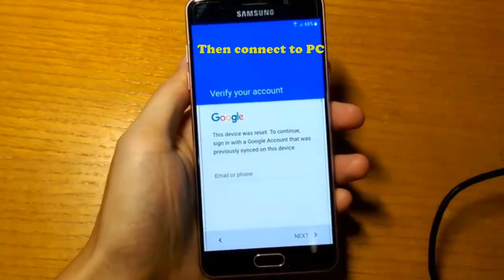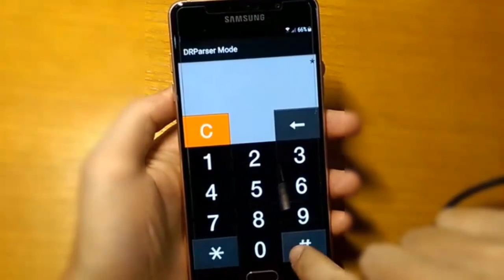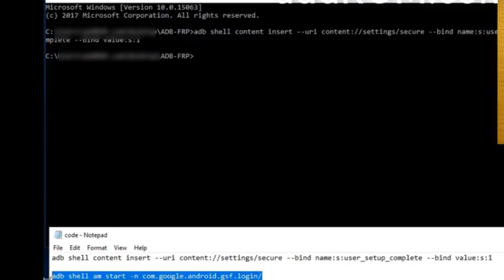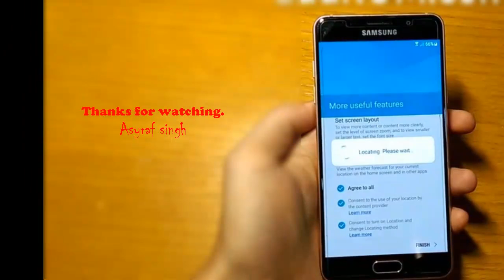Bypass FRP All Samsung Galaxy Android 7.x Nougat (No Downgrade, No ODIN Flash)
How to Bypass FRP All Samsung Galaxy Android 7.x Nougat (No Downgrade, No ODIN Flash) new method latest 2017.

Download Tool.
1. FRP Android 7 Nougat APK =

3. Samsung FRP tool =

Samsung Device.
1. Samsung Galaxy J Series.
2. Samsung Galaxy A Series.
3. Samsung Galaxy Note
4. Samsung Galaxy S8
5. etc